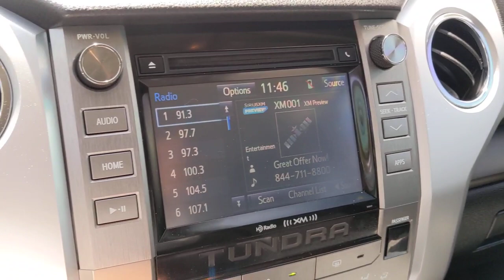2017 Toyota Tundra 2WD San Antonio, Austin, Houston, New Braunfels, Helotes, TX NC1482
Silver Sky Metallic Used 2017 Toyota Tundra 2WD SR5 available in San Antonio, Texas at Gunn Nissan. Servicing the Austin, Houston, New Braunfels, Helotes, TX area.

Gunn Nissan
12838 San Predro

Well Maintained, 85 Point Quality Inspection Performed, 3 Month/3,000 Mile Limited Warranty Included, Call Gunn Nissan today-(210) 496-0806.Clean CARFAX.Recent Arrival! Odometer is 34768 miles below market average!Come in to Gunn Nissan and check out this 2017 Toyota Tundra SR5!!Gunn Nissan - Come experience for yourself why we have one of the best reputations in San Antonio!